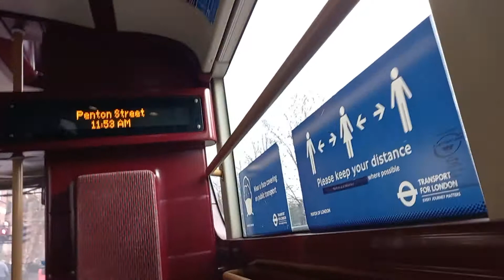*Last Day Of Transport Running Untill 26th* Short Journey LT352 LTZ1352 on route 72 toIslingtonAngel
Blaring Ibus annoucements